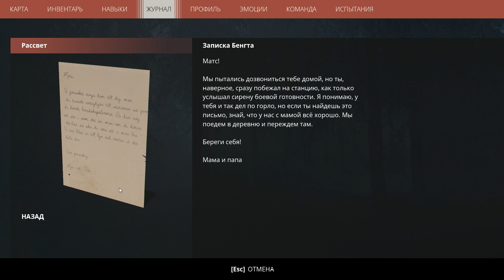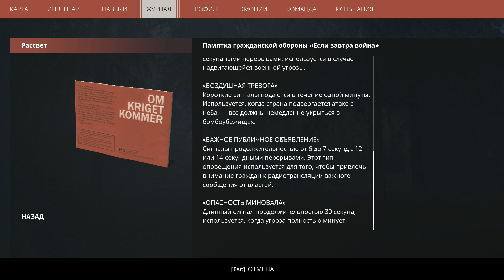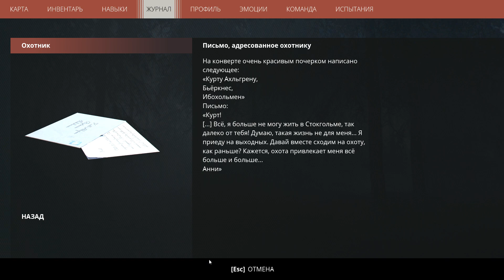Generation Zero ► Прохождение - И восстали машины.. ч.01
Generation Zero - Местное население бесследно исчезло, а по дорогам рыскают неизвестно откуда взявшиеся машины. Исследуйте огромный открытый мир, чтобы раскрыть тайну вторжения, выработать тактику боя и нанести ответный удар по захватчикам. Не умереть в Generation Zero — это уже победа.
С вами Daev